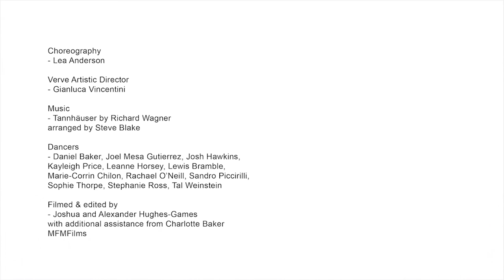Behind the scenes with Lea Anderson Verve 2014